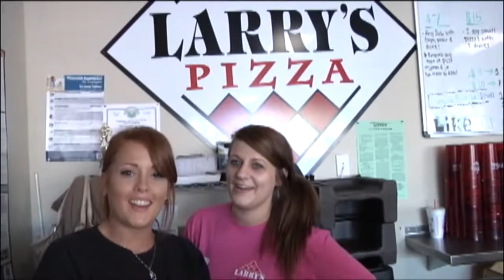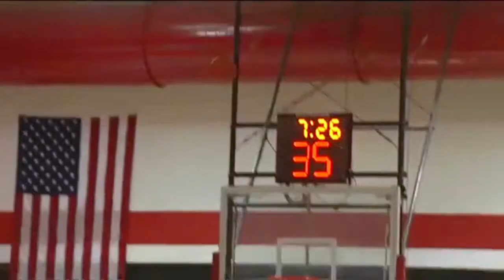Malvern Leopard Football 2017: Malvern vs. Lake Hamilton